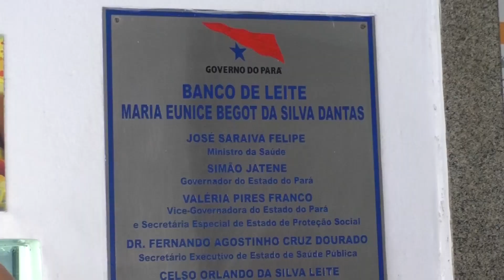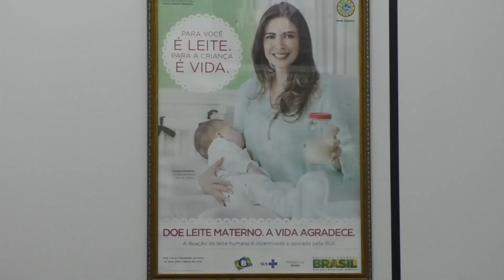PROJETO BOMBEIROS DA VIDA VISITA BANCO DE LEITE DO HSAMZ...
REPORTAGEM: THAÍS MOTA

Atuando desde 2002 com o objetivo de incentivar o aleitamento materno exclusivo, o projeto Bombeiros da Vida está em Bragança há quase uma semana, integrando a operação carnaval 2023. Durante esses dias, o grupo de militares está intensificando as ações na cidade com o intuito de aumentar a captação de mães doadoras de leite humano, para ajudar no abastecimento do banco de leite do hospital Santo Antônio Maria Zacarias, que atende recém nascidos de toda a região dos caetés.
Atualmente o estado conta com apenas 5 bancos de leite, e é grande a necessidade de mantê-los abastecidos para salvar diversos bebês.

Dentre as ações que são desenvolvidas pela equipe do projeto, está a sensibilização de gestantes e puérperas, quanto a importância da amamentação.

O hospital Santo Antônio Maria Zacarias é uma referência em Bragança em partos de alto risco, e hoje conta com 20 leitos neo natais que dependem necessariamente do leite que é doado ao banco, com capacidade de gerar até 80 litros mensalmente.

Além da doação do leite humano, a equipe do projeto ressaltou também que há a necessidade de doação de utensílios para armazenar o leite ordenhado, como explicou o sargento Silveira.

As ações de captação para as doações estão sendo intensificadas pelo projeto Bombeiros da Vida até este final da semana em Bragança, mas para as mulheres que quiserem se tornar doadoras, os cadastros podem ser feitos de domingo a domingo diretamente no banco de leite do hospital, ou através do contato que aparece na tela.

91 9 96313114 – MAIS INFORMAÇÕES.